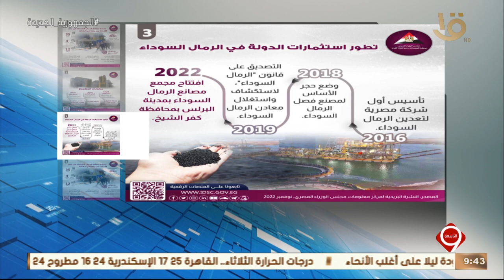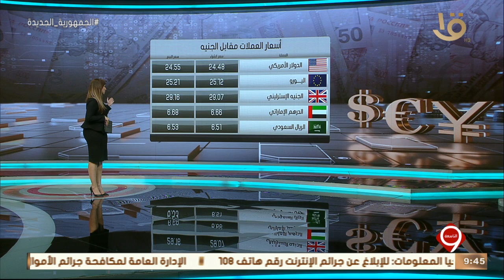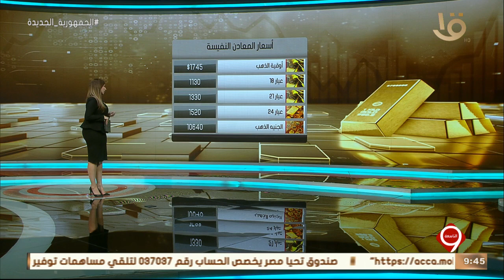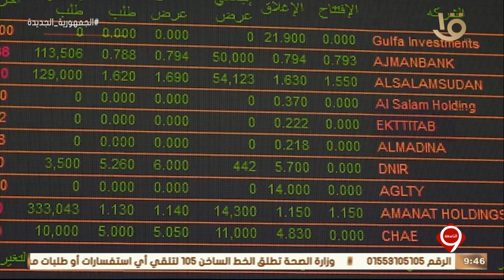نشرة التاسعة | أخبار الاقتصاد.. مع مؤشرات البورصة المصرية